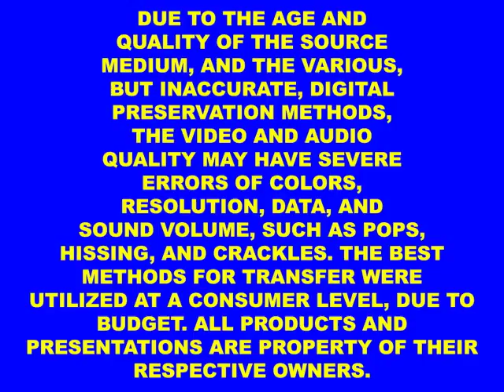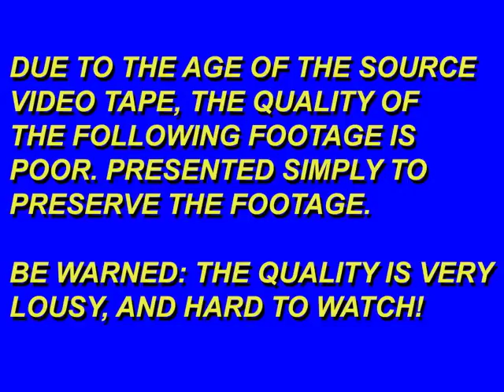Grumpy Bear Plays . . . (04x10): "Sonic the Hedgehog 3"